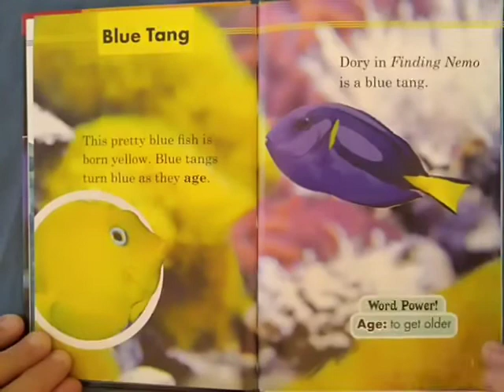Blue Tang - Ocean Life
This pretty blue fish is born yellow.  Blue tangs turn blue as they age.

Dory in Finding Nemo is a Blue Tang

Age - to get older

The Clever Factory
Greenbrier International Inc

Children's Educational Story
Ocean and Fish